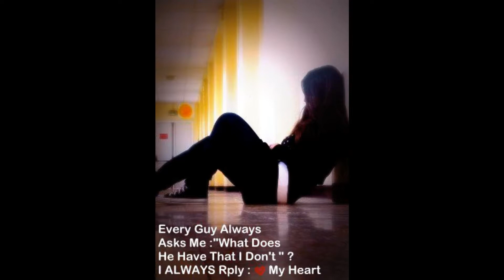matgolich kelmat nebghik